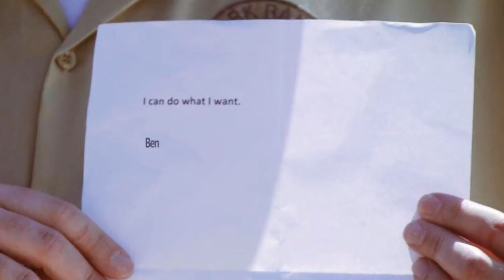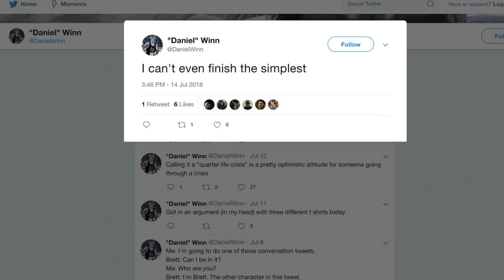Tracklandia FULL Episode 6 (Shelby Houlihan & Colleen Quigley)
Jeff and Andrew talk world records, braids, and the emmys.
Then Jeff sits down with Shelby and Colleen to talk summer running, bread, braids, and much more!